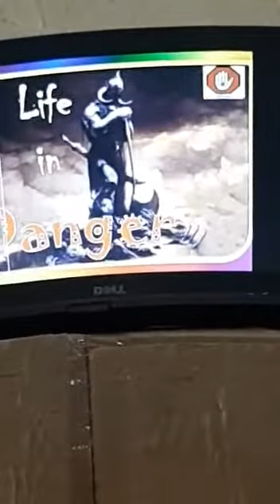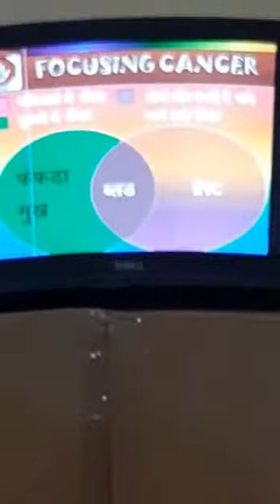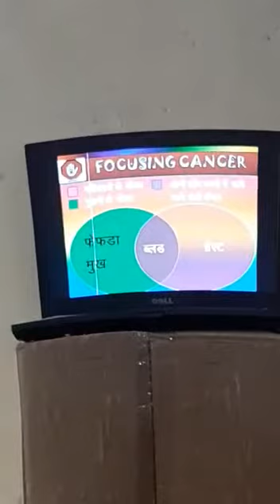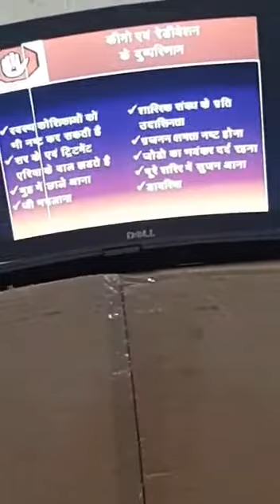March 23, 2022